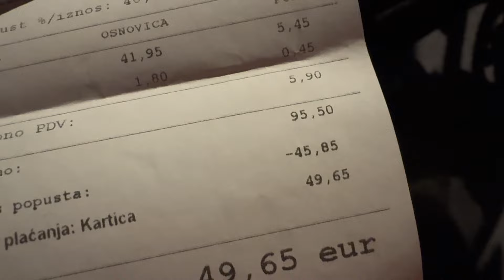MORSKI VLOG pt. 2 // Skrivna plaža, vožnja strahu in nepovabljen gost